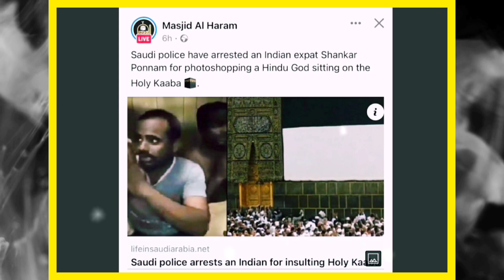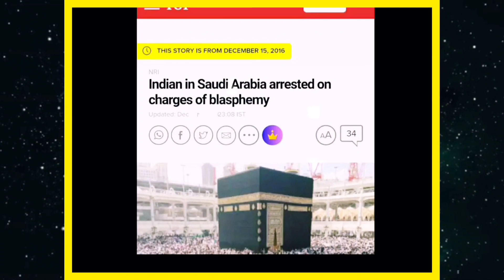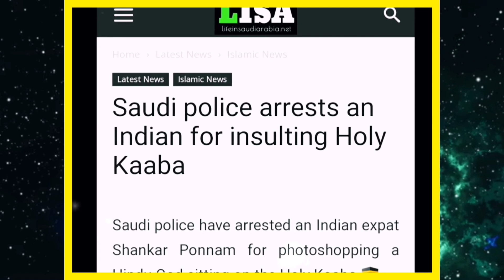হিন্দু যুবকের ফেসবুক পোস্ট কাবা খনন করুন শিবলিঙ্গ বেরিয়ে আসবে তারপর সৌদি পুলিশ যা করলো viral video